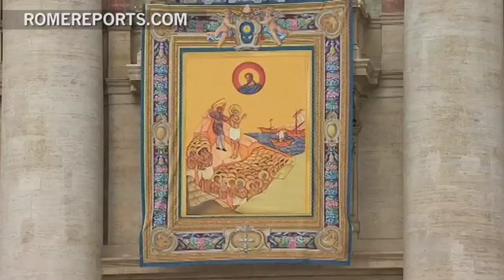Pope Francis canonices 802 New Saints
Roughly 80,000 pilgrims flocked to St. Peter's Square, as the Pope celebrated his first canonization ceremony. Two Latin American nuns and roughly 800 Italian martyrs were declared saints.